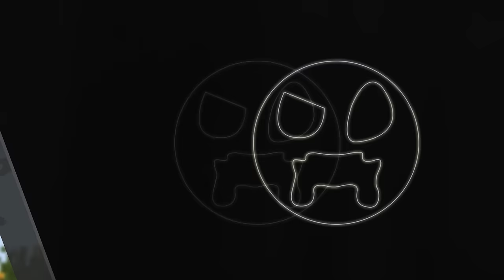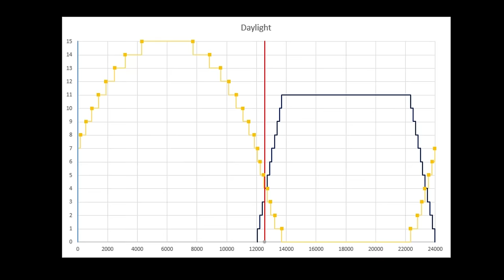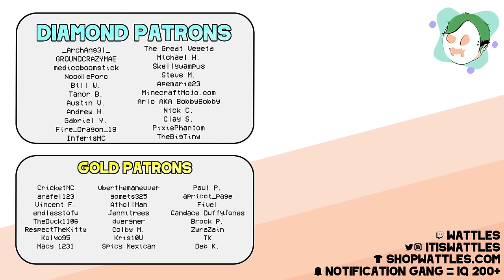I Built A WORKING CLOCK In Minecraft 1.21!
Minecraft Guide 56 is all about CLOCKS!  In this episode we add a fully functional tribute to Guide S3 in the form of a working clock!! In order to pull this off we talk daylight sensors, redstone signals, timings, and more!!

The Minecraft Guide is a tutorial lets play series in minecraft 1.20 survival hard mode. In this Minecraft lets play series we build tons of farms, explore the world, and more while talking minecraft tips and tricks.

if you read this comment "clockles"